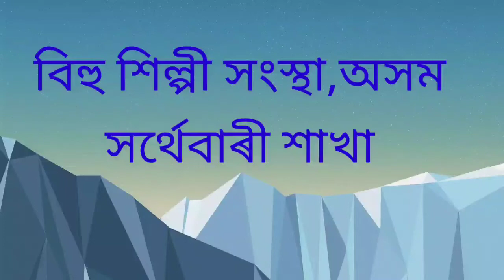বিহু শিল্পী সংস্থা, অসম ।।। সৰ্থেবাৰী শাখা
BAAA